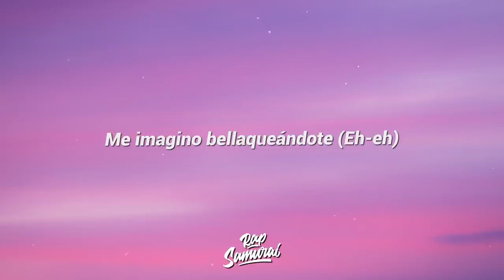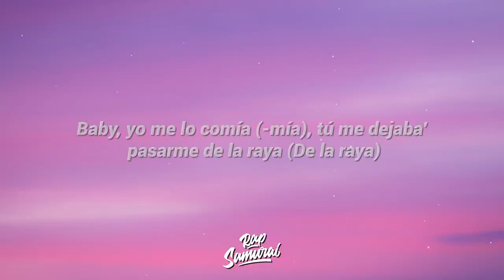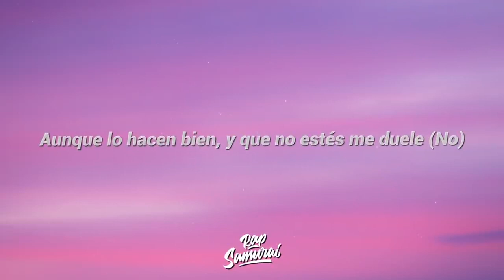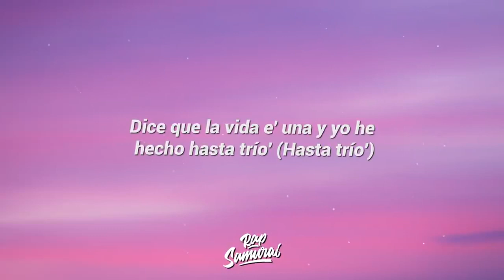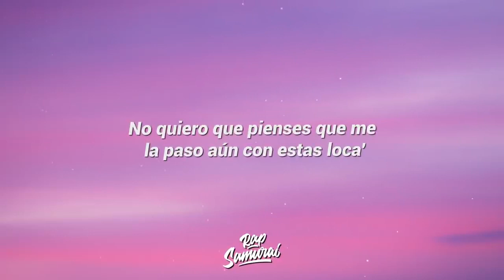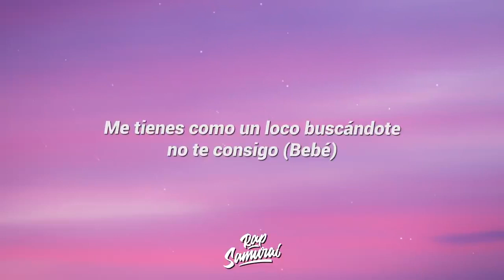Feid - PORFA Remix (Letra/Lyrics) ft. Justin Quiles, J. Balvin, Nicky Jam, Maluma, Sech | Ninja L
"Feid - PORFA Remix ft. Justin Quiles, J. Balvin, Nicky Jam, Maluma, Sech" Letra / Lyrics by Rap Samurai!
✅ Download / Stream "Feid - PORFA Remix ft. Justin Quiles, J. Balvin, Nicky Jam, Maluma, Sech"

🎵 "Feid - PORFA Remix ft. Justin Quiles, J. Balvin, Nicky Jam, Maluma, Sech" Letra / Lyrics:

[Intro: Sech, Maluma, J Balvin & Nicky Jam]
This is the motherfuckin' remix (Remix)
Leggo
Remix
A ninguna quiero tocar
La familia
This is the remix
Fueron meses buscándote
Pero no te encontré en ninguna
Me imagino bellaqueándote (Eh-eh)
Pero no me quieres ni en pintura (Ah-ah-ah)
Tú eres el manicomio y yo tu loco (Loco)
Dándote like en Instagram, a veces toco (Toco)
Ese culito cuando va con ese jean apretao' (-tao')
Yo sé que te has enterao' (-rao'; woh-oh-oh-oh; this is the remix)

Te pido porfa, no te vayas, quédate conmigo (Conmigo)
Me tienes como un loco buscándote, no te consigo (Bebé)
A ninguna quiero tocar por estar contigo (Yeah-eh)

Me acuerdo cuando te quitaba la toalla (Toalla)
Y tu cuerpo con sabor a playa (Playa), ey (A playa)
Baby, yo me lo comía (-mía), tú me dejaba' pasarme de la raya (De la raya)
Ahora no te tengo en las noche'
Vuelve, por favor no te vayas (Vayas)
No me olvido de toda' las pose' y tu lengua con esa pantalla
Dame otra noche 'e travesura' (Uh-uh)
Cómo me lo hace' 'tás dura
Ella con el mío se cura (Uh-uh)
Extraño verte desnuda
N-I-C-K (¡Wuh!)

(Maluma, be-be-bé)
Me hace falta como al argentino el mate
Esta cuarentena no me late, baby (Yeah-yeah)
'Toy bebiendo mucho por pensarte
Esto no me ayuda pa' poder recuperarte, eh
Mamacita, cómo tú te mueves (Yeah)
Me robaba a mucha' que no me entretienen (Yeah-eh)
Aunque lo hacen bien, y que no estés me duele (No)
Verte con él en fotos eso más me hiere, eh

Me escribiste, después lo borraste
Eres inestable y a veces me textea'
Que la busque, dice por la noch